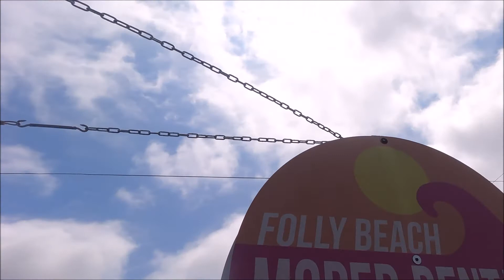2021 Dirty Myrtle mix